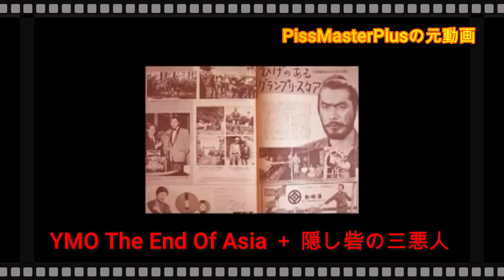【DAW Cover】The End of Asia（PissMasterPlusに掲載されている動画の元動画）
この動画は、下記リンクのPissMasterPlusというチャンネルに掲載されている動画の元動画です。